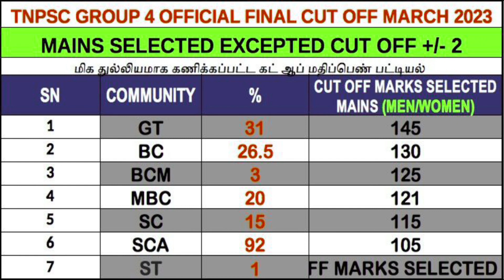Group4,2022 cutoff marks and previous cut off marks comparison/group4 cutoff marks affecting factors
🔴TNPSC GROUP 4 RESULT வெளியீடு ][ TNPSC Group 4 Result Released 2022 ] Group 4 2022
TNPSC officer